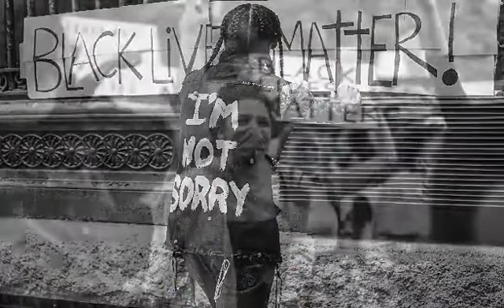Wake Up Everybody - The Blue Notes ft. Harold Melvin (by The Experience Band & Show ft. JusPaul)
The Experience Band & Show performing “Wake Up Everybody “ in a virtual show. We are ThePeoplesBand and enjoy bringing some small moment of normalcy for our community during these hard times.

We are on ALL platforms‼️‼️